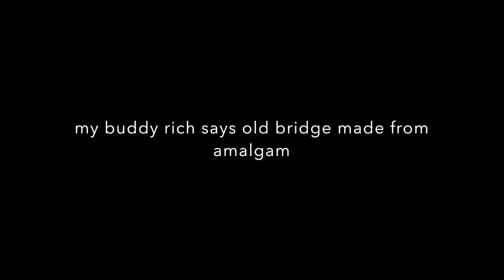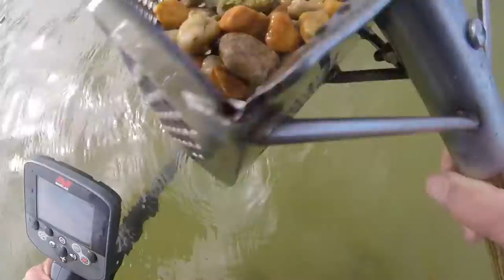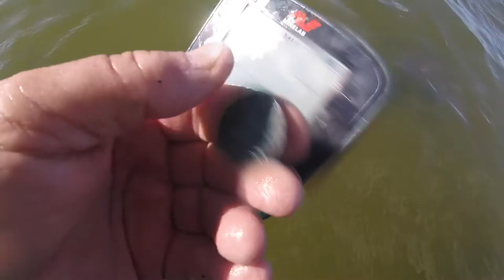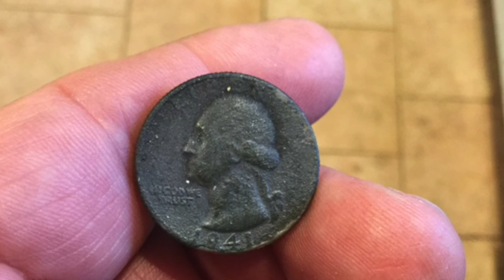Bay Spin - silver qtr. - mumblesman has them -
my buddy is laid up .i do not like it.
more to follow soon . he said maybe 2 or 3 days.
Please Visit my YouTube Knife Channel.
Please Visit my Knife Wed Page for info.

Camera and such:
KNIFE STUFF
3M Trizact belts from 100 grit to 4,000